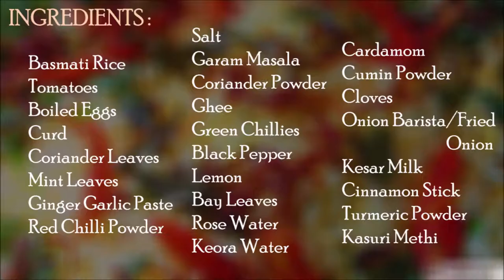Hyderabadi Egg Biryani Recipe | How to make Hyderabadi Egg Biryani | Step Eats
Learn to make Hyderabadi Egg Biryani with Step Eats. Egg Biryani is a splendid rice indulgence, satiated with the magic of Indian spices, herbs and spiced hard boiled eggs.